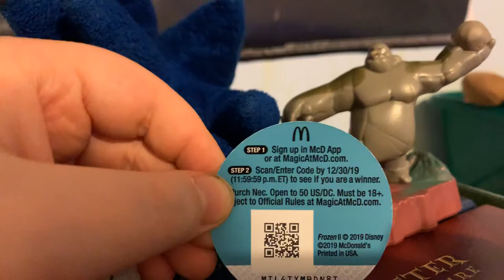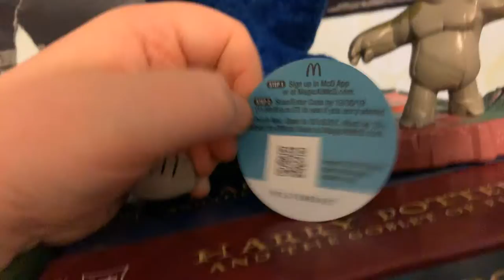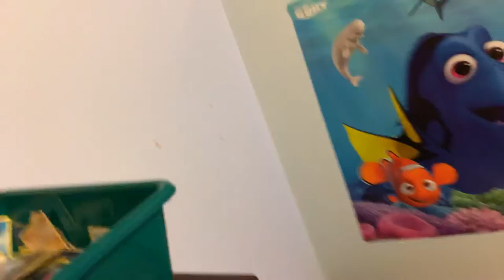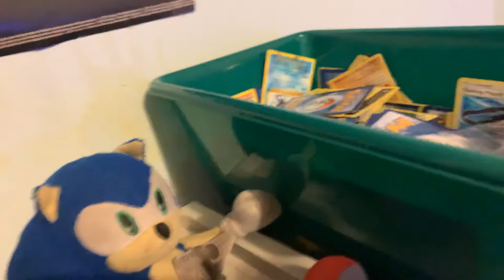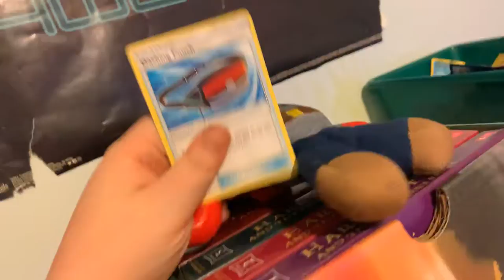OL Movie: I heard The Story!